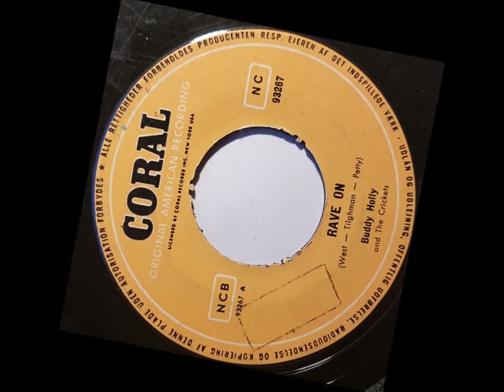Rave On Buddy Holly